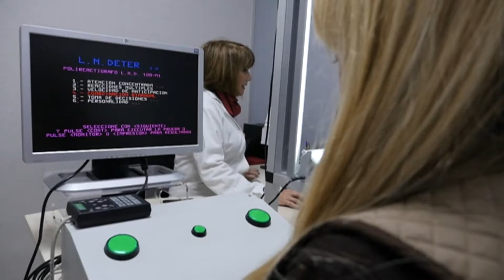Algeciras C.F. - Real Balompédica Linense (3-1-21) Parte 2